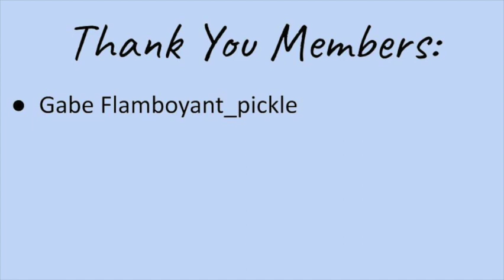ASMR | Brainstorming OUR New Years Resolutions ✍️🎇🎆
Have a great start to your year! :)